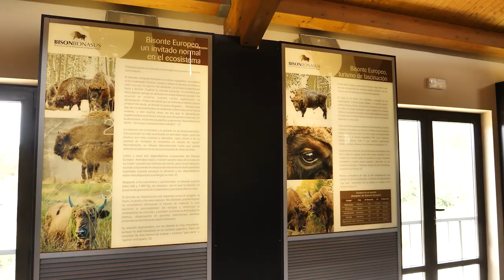Wild Spain - Capítulo 180 - Reserva del Bisonte Europeo, Palencia.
►►►► Puedes programar tu próxima salida a la naturaleza española localizando en este mapa de google maps todos los espacios naturales que van saliendo en Wild Spain:
You can schedule your next outing to spanish nature by viewing all the natural spaces that appear in Wild Spain on this google map:

La reserva del bisonte europeo (Bison Bonasus) está situada en San Cebrián de Mudá en un entorno privilegiado de la Montaña Palentina. En una parcela de 20 hectáreas de robledal y praderas, se ofrece la posiblidad de observar varios ejemplares de bisonte europeo en semilibertad. Los principales objetivos del proyecto son la recuperación de este animal histórico del que en el año 1927 no quedó ni un solo ejemplar caminando libre por el mundo.
Cuando hablamos de reserva no hablamos de un zoológico, ni de una exposición de animales vivos, ya que se la reserva se enmarca en un concepto diferente, dónde, en base a esa libertad de la que disfrutan los animales, el visitante sólo va a tener la posibilidad de verle; nunca la certeza.
La visita se puede realizar de varias maneras: andando, bicicleta, todoterreno o calesa de caballos. Y en invierno disponemos de raquetas de nieve. Todas las visitas se realizan con guía, disponiendo de diversas ofertas para todos los públicos, incluyendo grupos escolares de todas las edades. Tiene una duración de 2 horas. Hay 2km de distancia entre el Centro de Interpretación y la Reserva. La observación del animal se puede realizar desde tres puntos diferentes, dependiendo de dónde se encuentren los animales, se va a un punto o a otro. Además puedes aprender de las peculiaridades de esta especie en el centro de interpretación.

The European bison reserve (Bison Bonasus) is located in San Cebrián de Mudá in a privileged environment of the Palentina Mountain. In a 20-hectare plot of oak groves and meadows, there is the possibility of observing various specimens of European bison in semi-freedom. The main objectives of the project are the recovery of this historic animal, of which in 1927 not a single specimen was left walking freely around the world.
When we talk about a reserve, we are not talking about a zoo, or an exhibition of live animals, since the reserve is part of a different concept, where, based on that freedom that animals enjoy, the visitor will only have the possibility of seeing him; never certainty.
The visit can be done in several ways: on foot, by bicycle, off-road vehicle or horse-drawn carriage. And in winter we have snowshoes. All visits are carried out with a guide, with various offers for all audiences, including school groups of all ages. It lasts 2 hours. There is a 2km distance between the Interpretation Center and the Reserve. The observation of the animal can be done from three different points, depending on where the animals are, you go to one point or another. You can also learn about the peculiarities of this species in the interpretation center.

Música de la cabecera: Miguel Valladares Salado
Diseño logo Wild Spain: Amalia Maroto Franco
Edición de la cabecera: Álvaro Rodríguez Amado